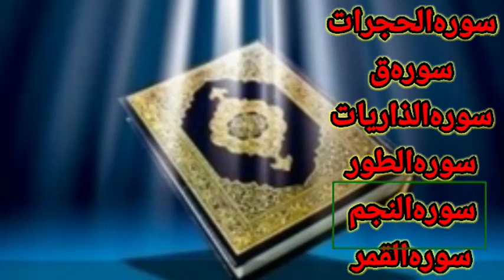(al quran SURA AL-HUJRAAT&QAF&DHARIYAT&TUR&AN-NAJM&QAMAR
(al quran SURA AL-HUJRAAT&QAF&DHARIYAT&TUR&AN-NAJM&QAMAR | al quran | quran | (القرآن سورة الحجرات و ق و الذاریات و الطور و النجم و القمر (| القرآن | القرآن

(القرآن سورة  (| القرآن | القرآن